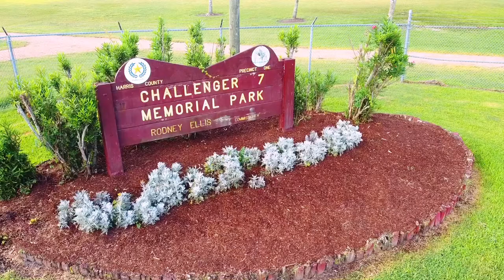Challenger 7 Memorial Park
Spent a little time in the park with my drone. Took several photos and video shots for this short video.